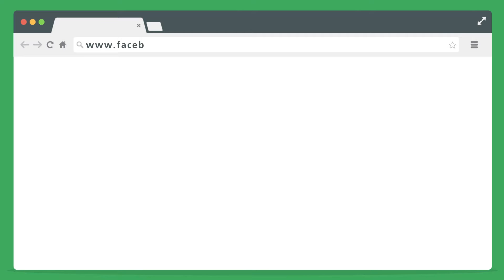انميشن بنات البلد ضد الفساد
نتائج الشراكة مع ما بين تغيير وأمان لحملة بنت البلد ضد الفساد.